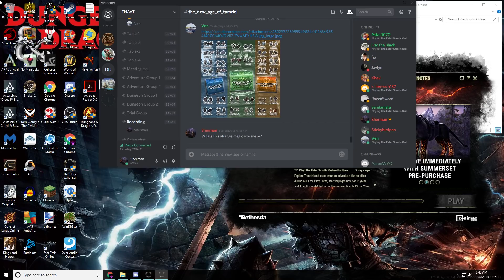ESO Lets Talk DLC and Chapter whats the difference?